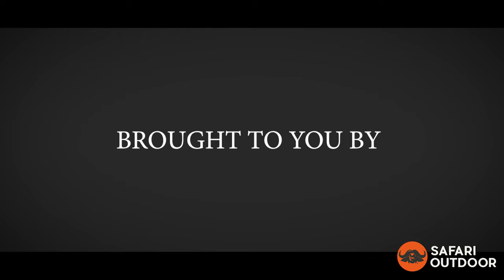Safari Outdoor pre-season Dangerous Game Shoot 2024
Safari Outdoor recently held our pre-season Dangerous Game Shoot at the Eeufees Shooting Range in Pretoria. It was a thrilling day as participants showcased their marksmanship using heavy calibres, vying for the prestigious title of DGS Champion.

Safari Outdoor regularly hosts events and evenings for our friends and clients, throughout South Africa. For more information about these events, join our mailing list or telegram